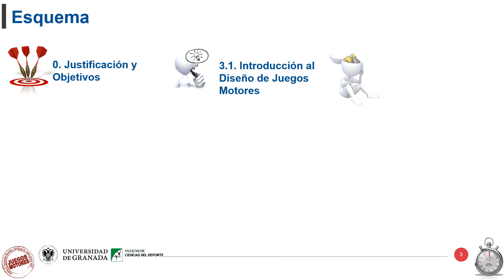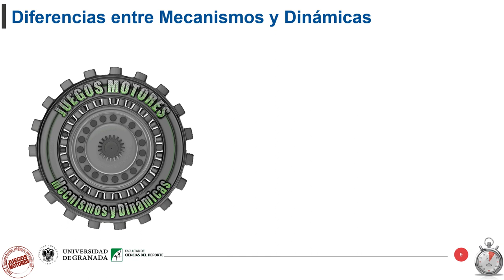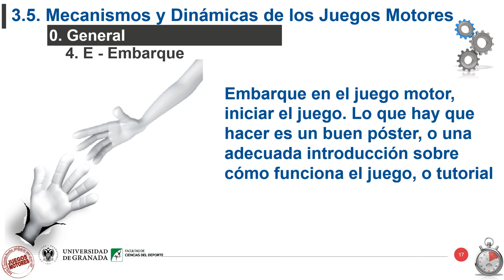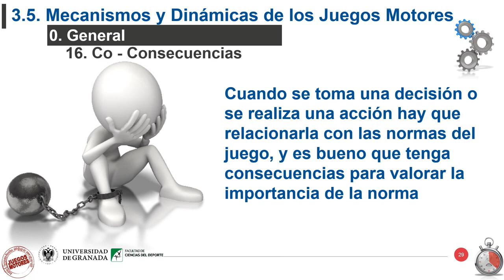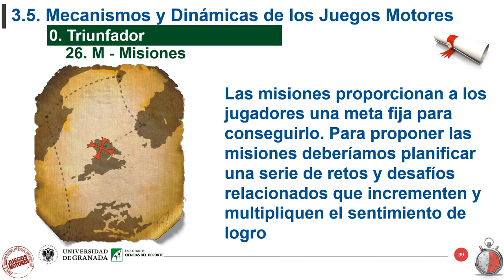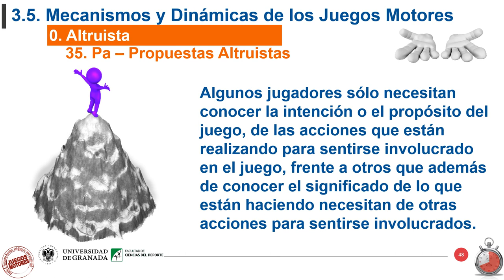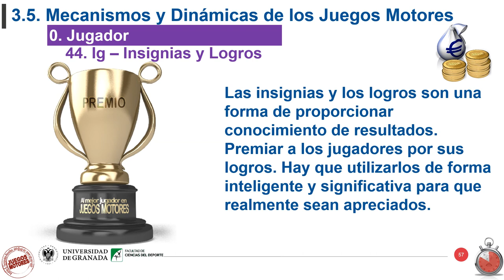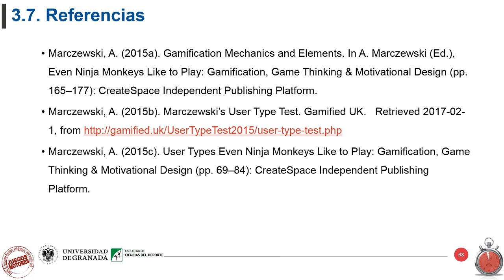Tema 3 Diseño de Juegos Motores 19 20